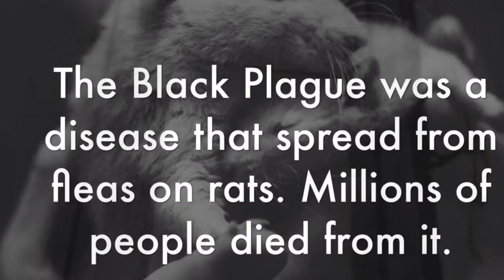Heather's Movie Europe For Ms. Buckley's Social Studies Connections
This movie is meant to introduce the Middle Ages, Feudalism and the Age of Exploration. It was created a project for Ms. Buckley's 6th Grade Class at Cedartown Middle School.